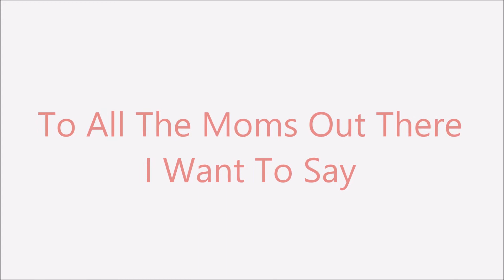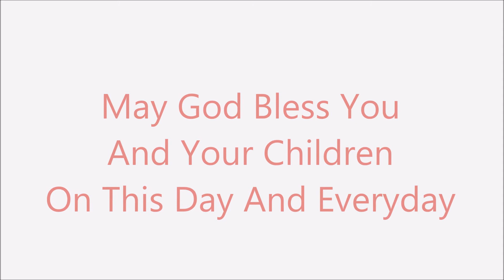Happy Mothers Day!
Open Me If Your A Mother!!!

Live Service Sunday Mornings 10:00 AM